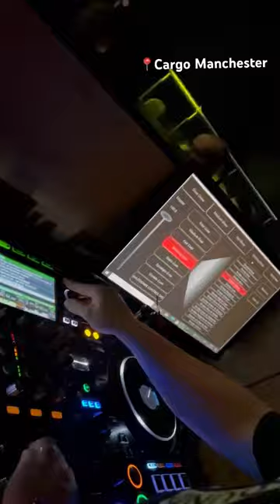cargo manchester djcraazy trance music